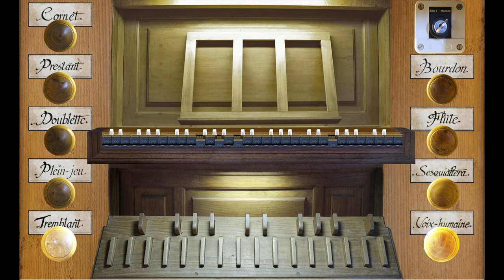L'orgue de Solignac sur Grand Orgue